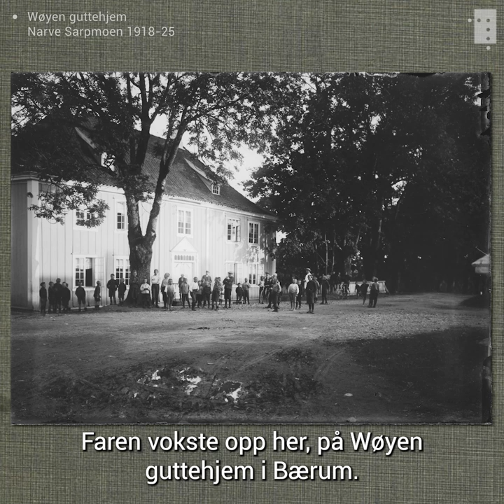Hanne Kroghs eventyrlige reise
Fortellingen om Reisen til julestjernen preget livet til Hanne Krogh lenge før hun ble spurt om å spille hovedrollen som Sonja da hun var 19 år. Nå gleder hun seg over at datteren fører tradisjonen videre.

Bli med Hanne Krogh til Akershus festning i Oslo hvor store deler av den folkekjære filmen fra 1976 ble spilt inn. Her forteller Hanne om sin egen personlige reise og sitt forhold til juleklassikeren.

Reisen til julestjernen er nå blitt digitalisert og restaurert av Nasjonalbiblioteket og utgis på DVD i samarbeid med SF Norge.